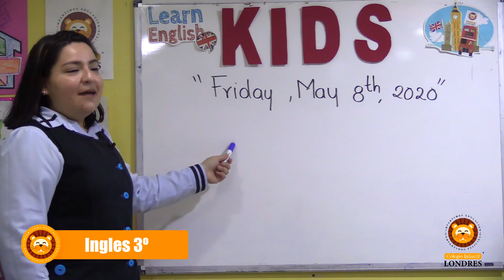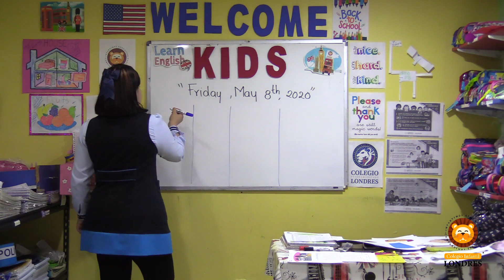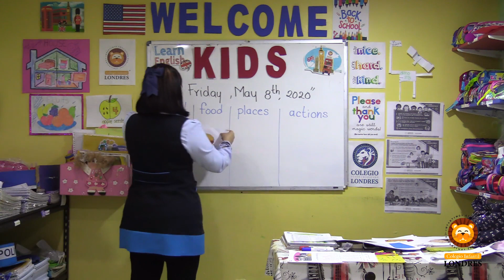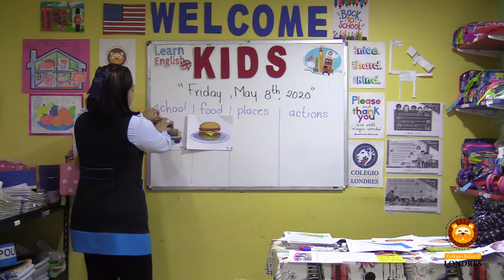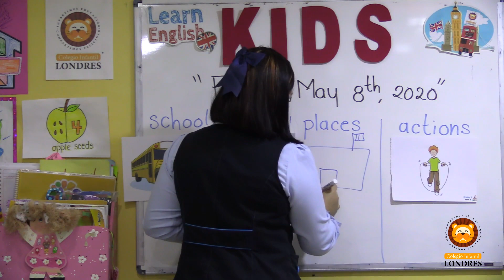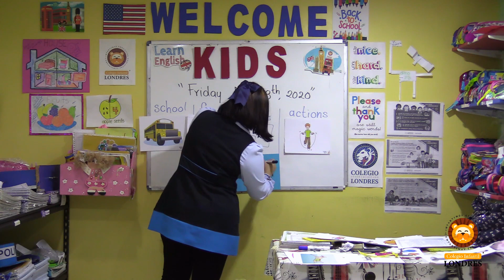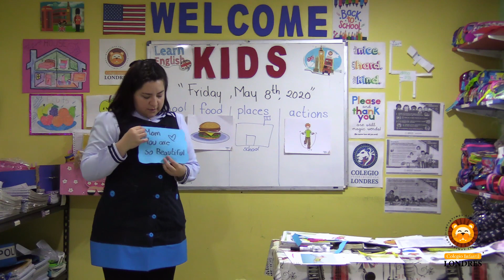Inglés Tercer Grado - Cápsula No. 15 - Aprende en Casa